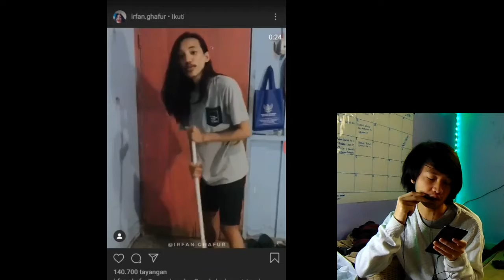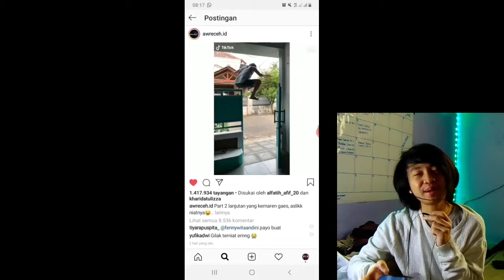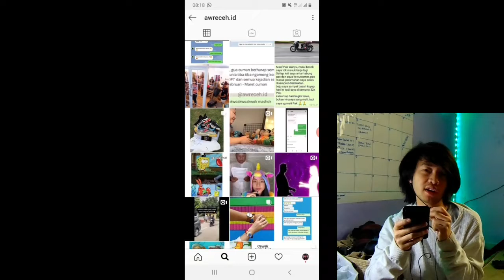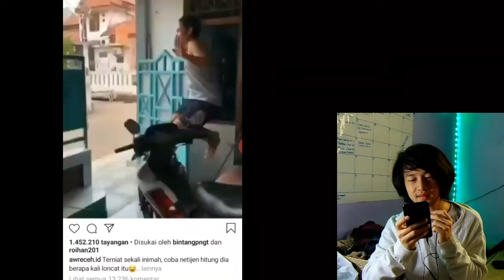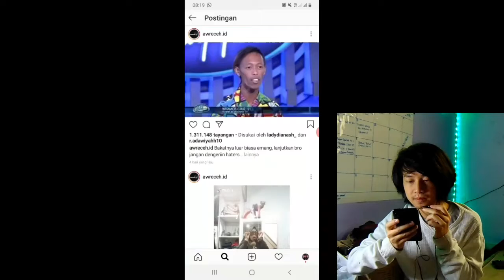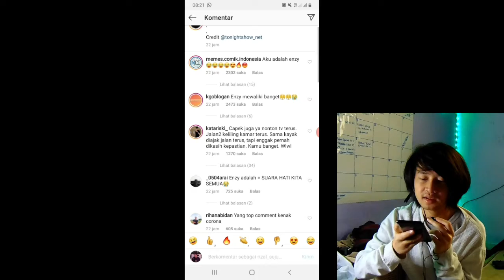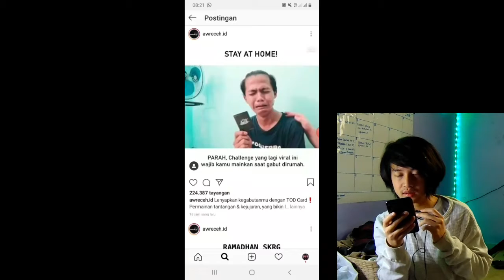Kelakuan +62 !!! Melayang Anti Corona, Bapak nya Ikut Main Tik Tok !!!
di video kali ini gw ngeliatin kelakuan orang indo yang aneh2 di media social. Jikalau lo mau request buat next video, request aja.